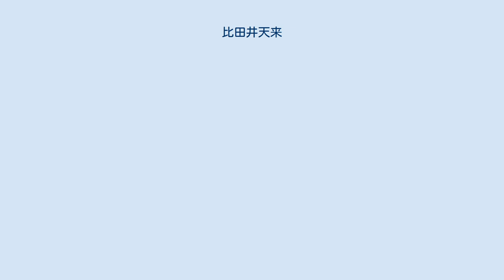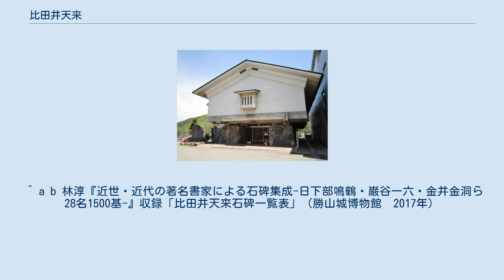比田井天来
比田井天来（ひだい てんらい、1872年3月2日（明治5年1月23日） - 1939年1月4日）は、日本の書道家。
「現代書道の父」と呼ばれる。
本名・鴻。
雅号は天来、別号に画沙（かくさ）、大朴（たいぼく）、象之（ぞうし）、淳風（じゅんぷう）も用いる。
 長野県北佐久郡片倉村（現・佐久市）生まれ。
幼名は常太郎。
古碑法帖を多角的に研究し、古典臨書の新分野を開拓し、その集大成として『学書筌蹄』がある。
俯仰法の解明をし、剛毛筆を使用して古典を分解再構築し、新しい造形世界を展開したその活動は、近代日本の書道界において新境地であったとされる。
また、仁和寺伝来の三十帖冊子の橘逸勢筆の部分を看破したことでも有名である。
 家族はほとんど書道や絵画の芸術に携わっている。
 天来記念館 生地の佐久市望月には、天来ゆかりの場所として、1975年に日本初の書道専門美術館として会館した「佐久市立天来記念館」や、天来の生家の裏山に建設された「天来自然公園」がある。
 天来自然公園には、天来や妻・小琴、子息・南谷をはじめとして、その他門下生の作品の碑が立ち並んでいる。
 石碑も多くを手がけ、現在全国に35基程を確認できる。
 隠岐諸島の西ノ島にある黒木御所跡（後醍醐天皇配流の地と伝承）の碑。
揮毫は比田井天来。
 ^ a b 林淳『近世・近代の著名書家による石碑集成-日下部鳴鶴・巌谷一六・金井金洞ら28名1500基-』収録「比田井天来石碑一覧表」（勝山城博物館　2017年）